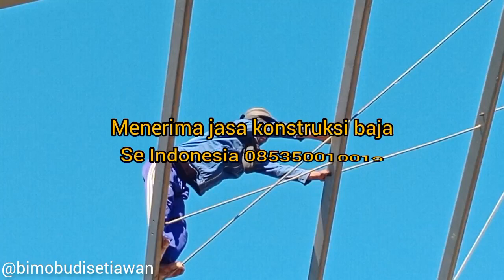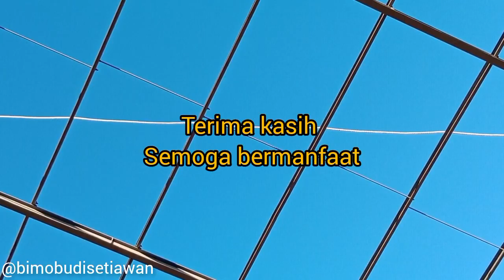pemasangan trekstang dalam konstruksi baja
pasang trekstang konstruksi baja
pemasangan trekstang konstruksi baja
trekstang dalam konstruksi baja
konstruksi baja berat
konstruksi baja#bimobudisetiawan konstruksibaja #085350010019